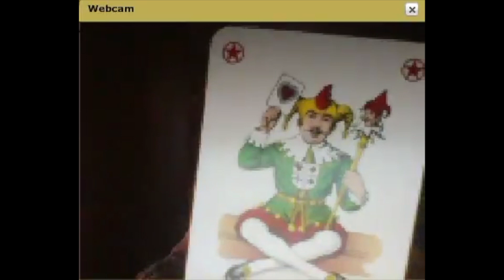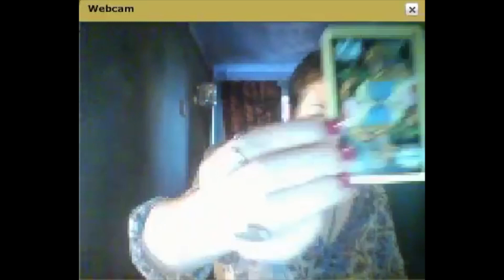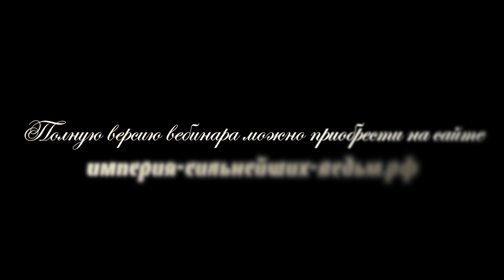Магия игральных карт с Аленой Полынь / Обзор конференции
Сенсация! Серия видео уроков "Магия игральных карт". Авторская программа. Практика ритуальной работы с картами! Чтение карт! Обучающая программа по изменению ситуаций. Уроки авторские, где впервые рассказывается и показывается, как работать с картами в магии. Полноценная программа обучения картам без учителя и школ.